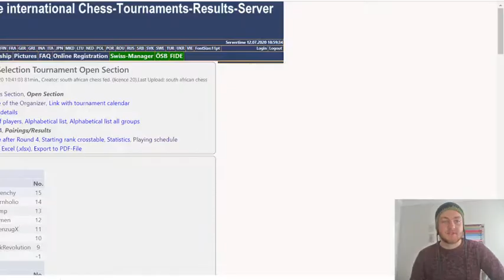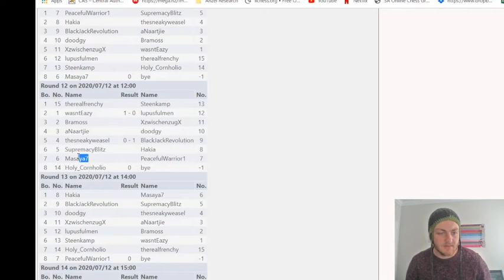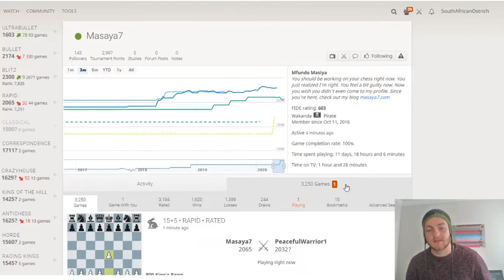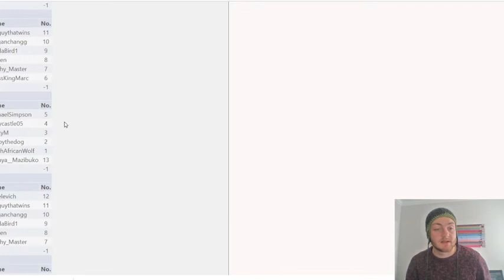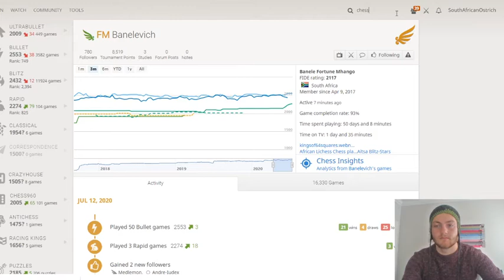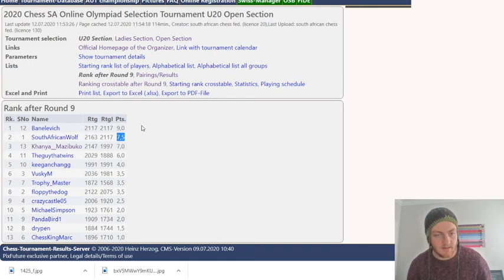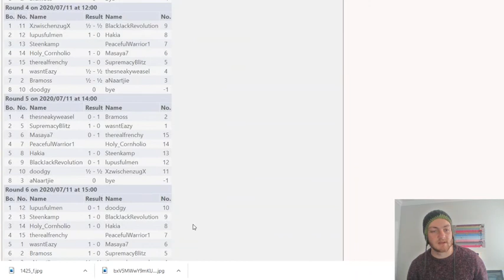2020 Chess SA Online Olympiad Selection Tournament (Round 12: Open and 10: U/20 Section)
I commentate South Africa's first online national rated tournament.

Here is CHESSA's description of the event:

FIDE has recently announced the “FIDE Online Olympiad”.  It will be the first time that Fide hosts this tournament.  Chess SA can enter a team to compete in the tournament. Because it is the first time that FIDE hosts this tournament, Chess SA has not selected a team nor does it have selection criteria for the tournament.
Chess SA decided to host a selection event to select the players to represent South Africa.  Entry to the tournament will be by invitation only.  The tournament will be hosted online, on the LiChess online platform.  It will also be the first online tournament ever to be rated and included in the Chess SA Rating system.